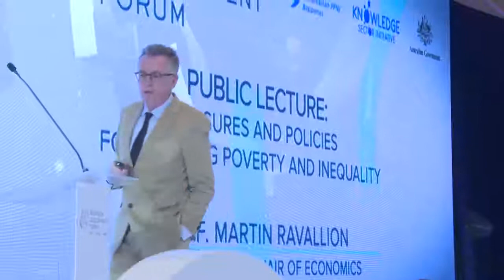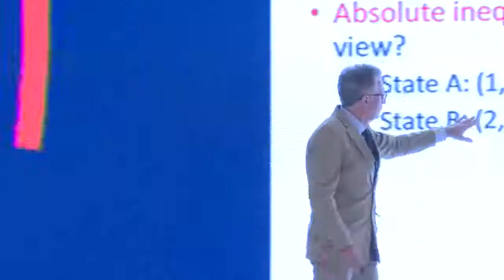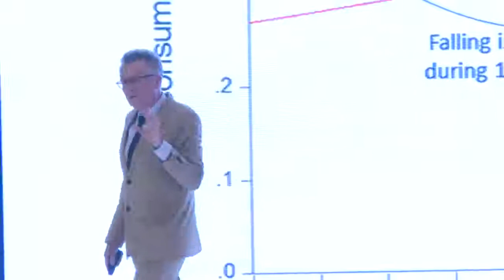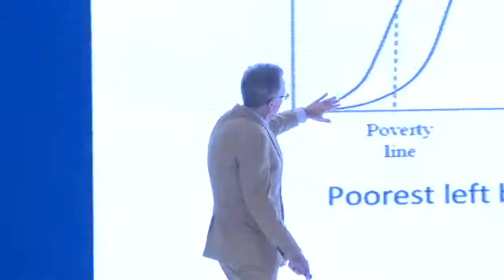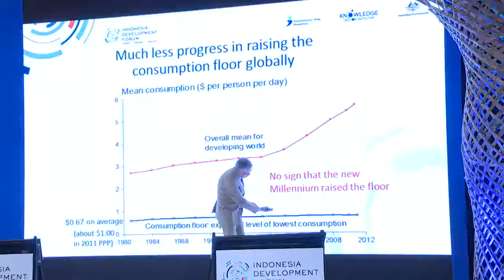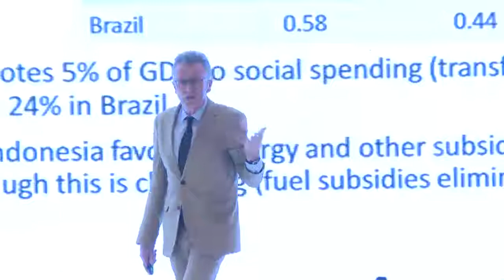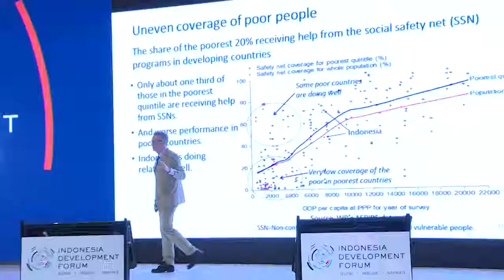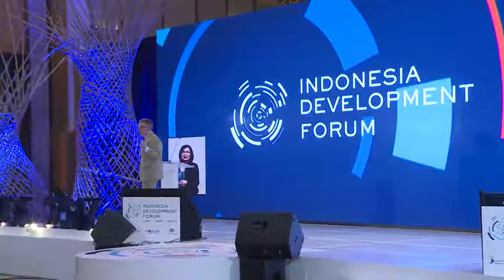IDF 2017: Public lecture by Prof. Martin Ravallion, Georgetown University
Public lecture on measures and policies for fighting poverty and inequality by Prof. Martin Ravallion, Georgetown University.

Follow for More Recent updates:
Facebook, Twitter, Instagram @IDDevForum